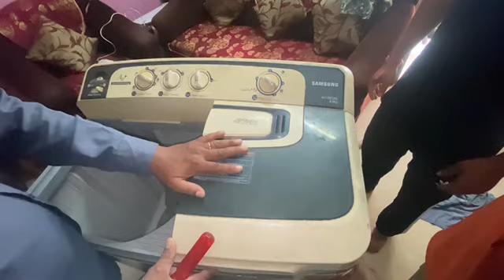freez ac washing machine repairing institute in bhopal rex institute bhopal 9893266819